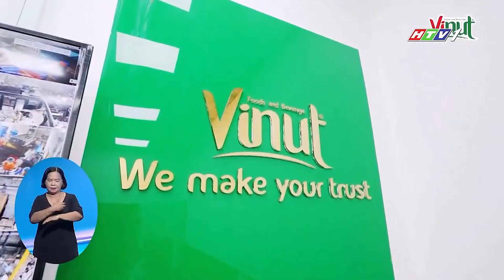VINUT获得'2023全球杰出品牌'奖项：突破成功的里程碑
来自越南的领先饮料品牌VINUT刚刚荣获“2023年全球杰出品牌”奖项。这不仅代表了VINUT的重大飞跃，也证明了越南食品和饮料行业在国际舞台上的强劲增长。在这个视频中，我们将探索VINUT走向这个著名奖项的非凡之旅。